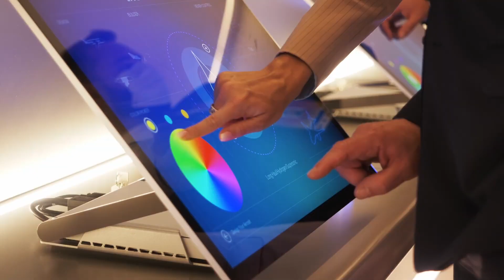Polski pawilon na Expo Dubai 2020 obsypany nagrodami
Doskonały projekt architektoniczny z charakterystyczną rzeźbą kinetyczną, profesjonalna realizacja i przyjazne środowisku rozwiązania – tak w skrócie można opisać Polski Pawilon, na kończącym się 31 marca, Expo Dubai 2020.
Za budowę pawilonu będącego wizytówka Polski na wystawie światowej odpowiadało konsorcjum Grupy MTP i FM Aldentro. – Deszcz nagród to potwierdzenie, że współpraca pomiędzy różnymi podmiotami zaangażowanymi w budowę Polskiego Pawilonu była wzorowa. Dziękujemy inwestorowi generalnemu - Polskiej Agencji Inwestycji I Handlu za zaufanie, a Pracowni Architektonicznej WXCA – za wspaniały projekt  – mówi Tomasz Kobierski, prezes zarządu Grupy MTP.